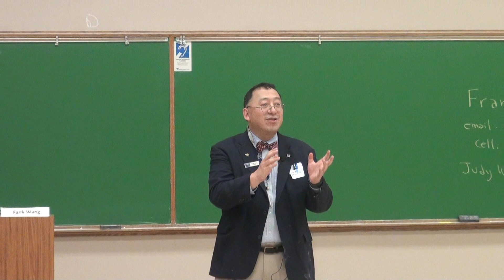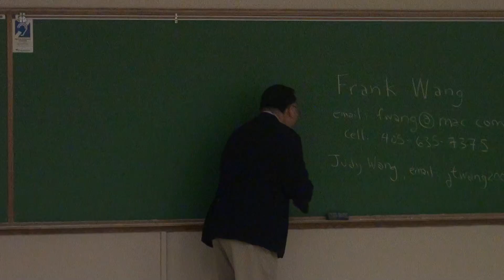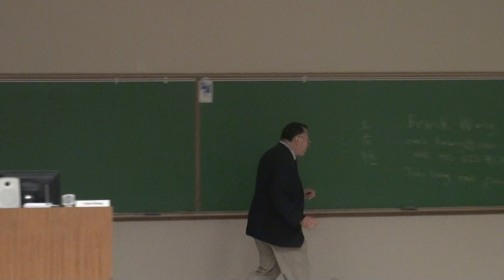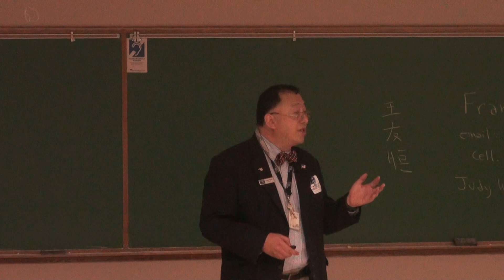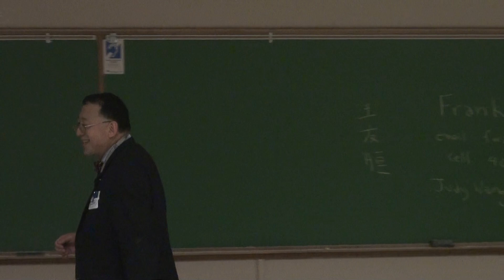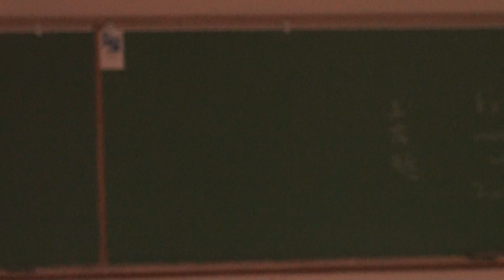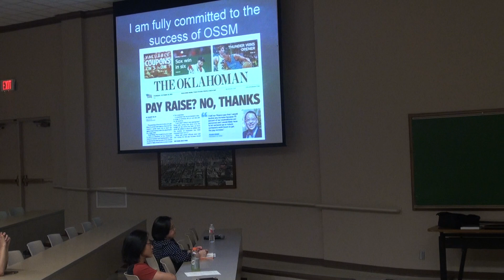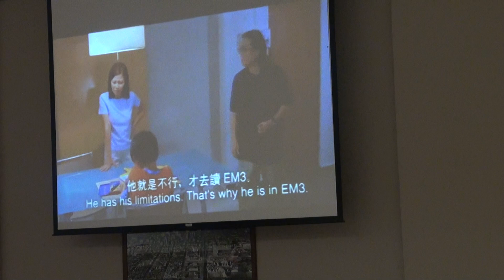Dr. Frank Wang Speech-Growing up as Chinese Americans-Part 2